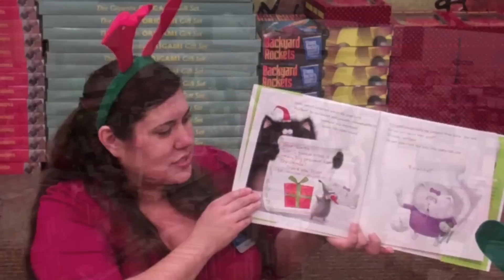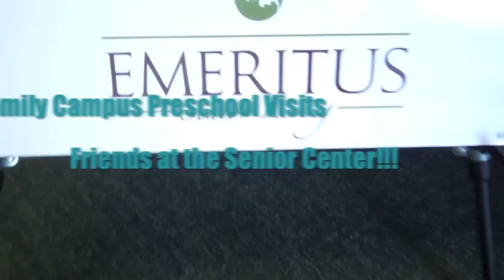January BE GREAT Highlights